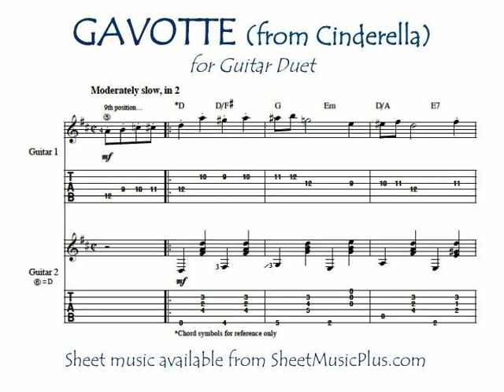Gavotte (from Cinderella) for guitar duet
Richard Rodgers’s “Gavotte” from CINDERELLA for guitar duet, arranged by Mark Phillips. Sheet music available from SheetMusicPlus.com or SheetMusicDirect.com.